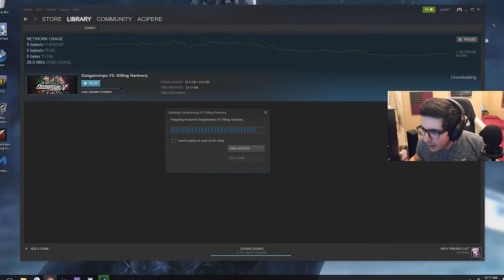[#20] Gun in Road Rage - Top 10 Twitch Fails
=== [UNWRAP ME  MMHHH] ===

#1 - [banned account]